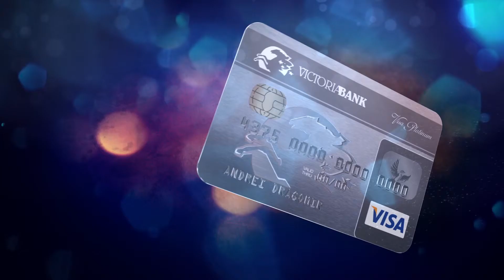Visa Platinum Card - Victoriabank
2011, March
Agency: Angels
Client: Victoriabank
Produced: YouBeSC film, Kinematique
Producer: Sergiu Cumatrenco Jr.
Production manager: Alex Perciun
Director, screenplay: Vitalie Perciun
DOP: Paul Protopopescu
Grip: Anatol Chicu
Sound designer, sound recording: Roma Bordei (studioZ)
Art director: Anastasia Grigorishina
Casting: Diana Pervushin
Makeup: Olga Verdesh
Hair stylist: Oleg Popan
Admin: Eugenia Caraghiaur

Starring: Cristina Perciun and Anatol Lupu